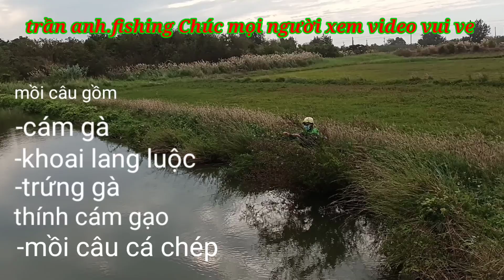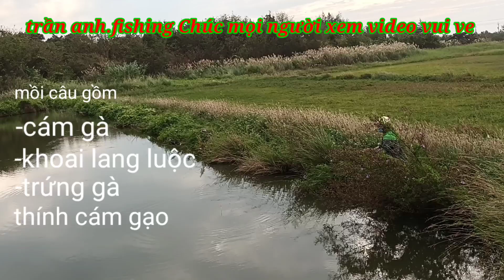mồi câu mùa lạnh đơn giản giản cực nhạy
mồi. câu. cá. cực nhạy